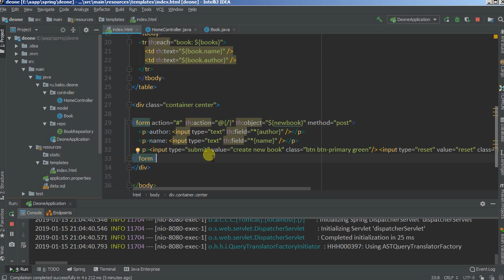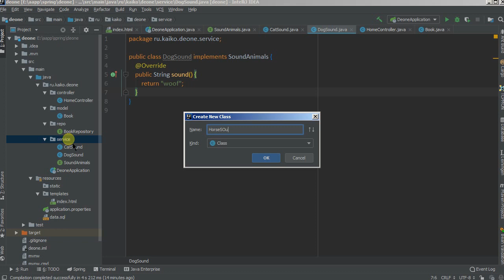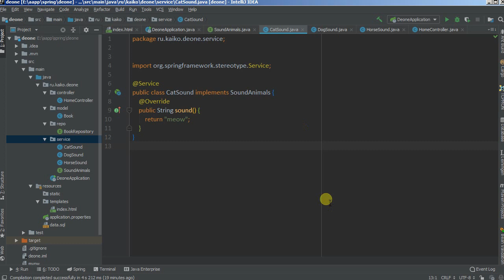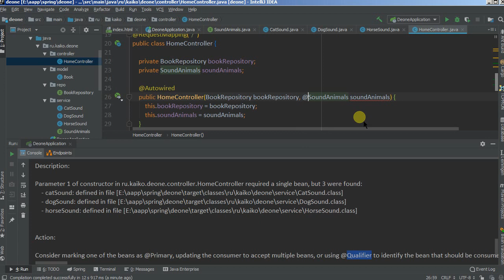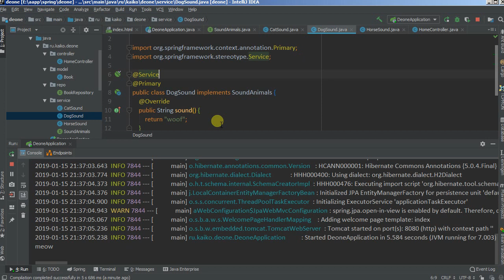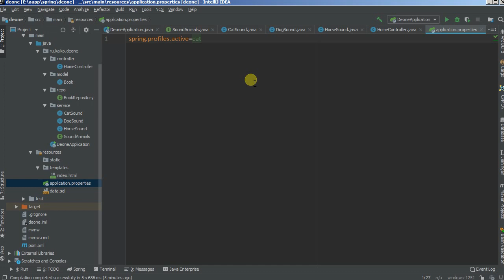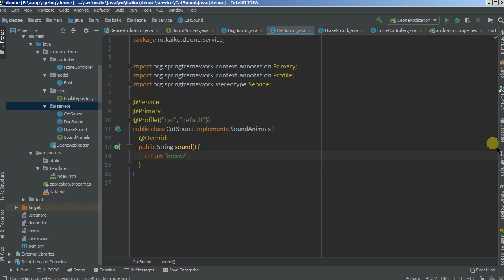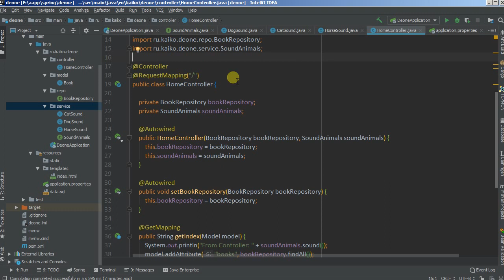Изучая Spring - 03 Введение, ApplicationContext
Погружаемся в Spring-контекст, разрешаем конфликты с множественным реализациями интерфейсов